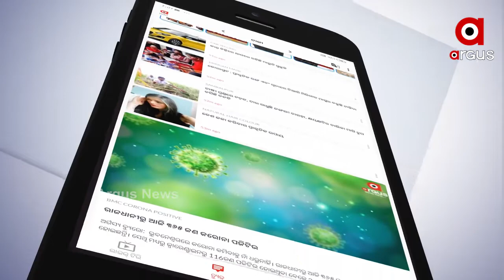ନଦୀ ଗର୍ଭରେ ପୁରାତନ ମନ୍ଦିର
ବଲାଙ୍ଗିର ଜିଲ୍ଲା ଲୋଇସିଂହା ବ୍ଲକ ସୁକତେଲ ନଦୀଗର୍ଭରୁ ମିଳିଲା ଶୈବ ମନ୍ଦିର । ଗୋପାଳପୁର ଛେଲବାହାଲ ସୀମାନ୍ତ ନଦୀଗର୍ଭରୁ ଉଦ୍ଧାର ହୋଇଛି ଏହି ପୁରାତନ ମନ୍ଦିର.